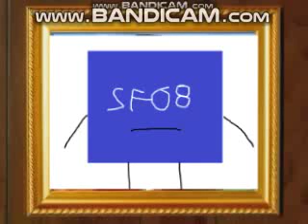PGG Rebooted - SpongeBob Intro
Based on SpongeBob intro
This intro is unused due to being copyrighted.